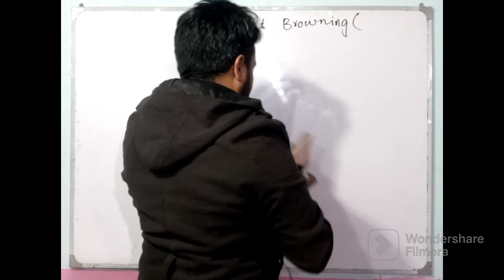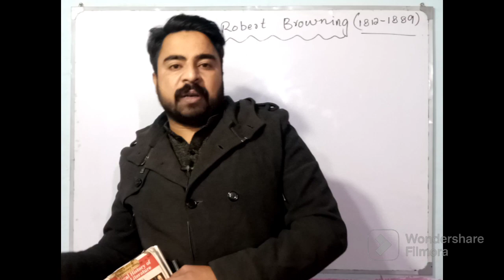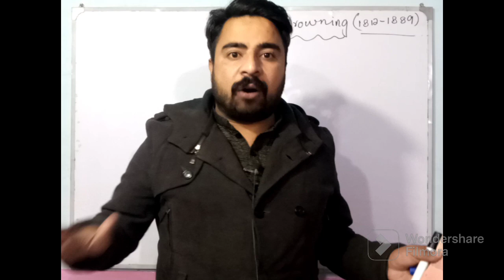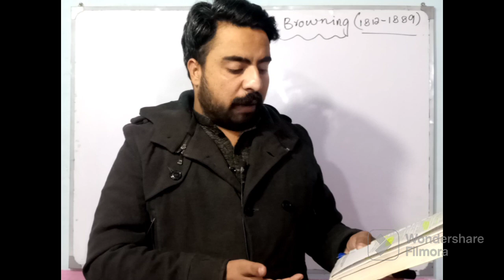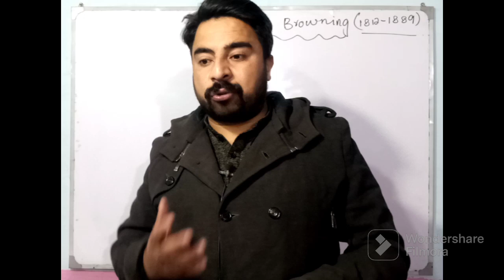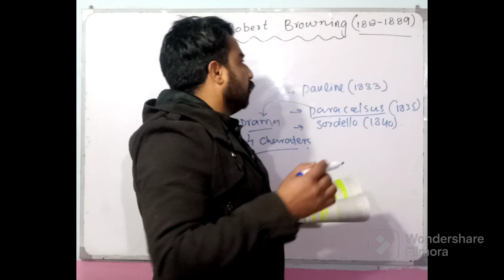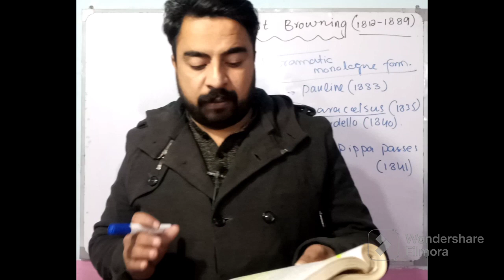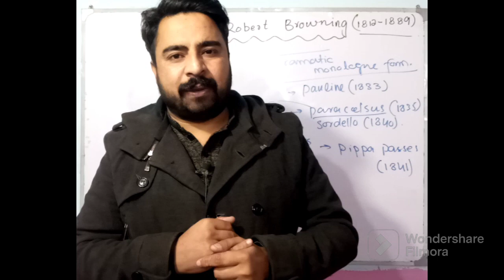Robert Browning | Victorian Writers | Lecture#101#literature#poems#potery#victorianage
dear Students Don't forget that we are preparing for SS English and English Lecturer.

in today's lecture we have talked about one of the great Victorian writers , one of the early Victorian writers, Robert Browning.. here , we have discussed his detailed contribution and his literary taste.
watch the video till end and learn more about this video.

thanks